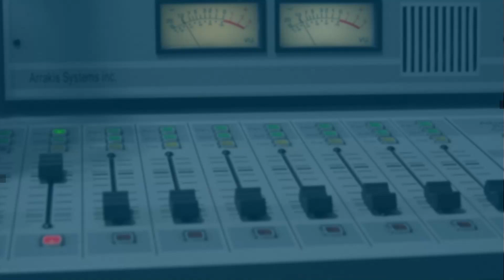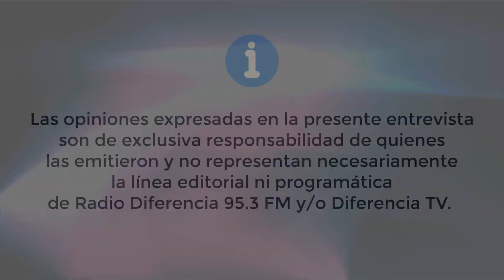Firma de convenio con centro de formación técnica - Francisco López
El subsecretario de Energía, Francisco López, nos habla sobre la firma del convenio con el centro de formación técnica, en cursos de formación de energías renovables.